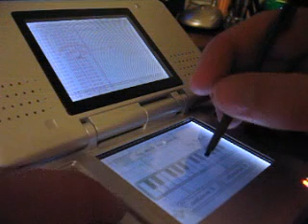DS MIDI Jam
Playing around with DS MIDI in FL. The keyboard app is loads of fun. Haven't gotten around to playing with the kaoss app yet...